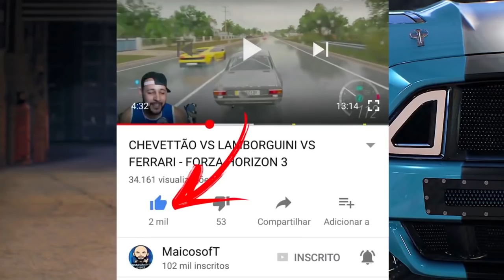DESTRUIÇÃO FATAL - NOVA SERIE - FORZA HORIZON 3 2021